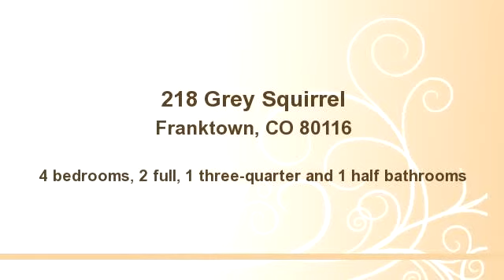218 Grey Squirrel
Mechanic's Dream Shop-4 bays of awesome work area! Park-like setting with trees, beautiful meadows and views. Water rights. Pristine quality home w/solid wood doors, steel roof, stucco siding-maintenance free! 4 lg bedrooms include Master Retreat with custom built-ins and jetted tub. Fully finished basement. 2 stall barn incl storage for trailer and hay. Fully fenced. Dedicated open space through neighborhood creates endless riding. Relax on your private deck watching deer & hummingbirds. Desirable Deerfield neighborhood is convenient to everything.

Bedrooms: 4
Bathrooms: 2 full, 1 three-quarter and 1 half bathrooms
Square Feet: 4032
Price: $587,000

03/03/2014 08:15:46 pm

Last modified: